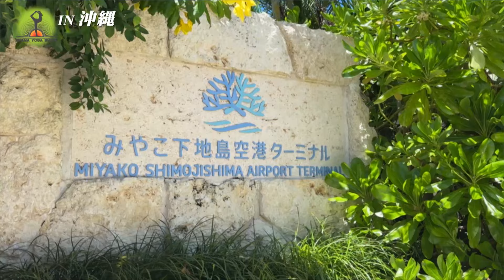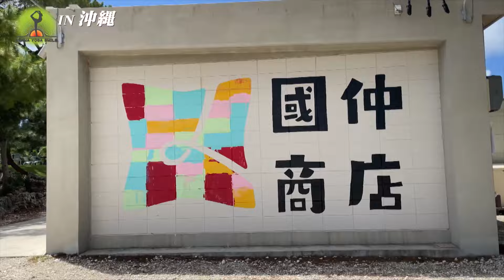【あかまヨガ】宮古島編スタート！絶景ヨガを堪能！ ゲスト:中村昌也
この番組は国際ヨガインストラクター資格を取得したアナウンサー赤間有華が、
ヨガの本来の意味である「つながる」をテーマに、全国各地の魅力的な人々や場所に触れあう旅の中で見つけた最高のヨガスポットでヨガをする番組です。

第14回は宮古島編！宮古島にゆかりのある中村昌也さんをお迎えし、宮古島ならではのグルメや映えスポットを紹介！
自然溢れる絶景の宮古ブルーをバックに『脚痩せ効果・下半身むくみ解消』を期待してレッツアカマヨガスマイル！

 ぜひ視聴者の皆様も一緒にヨガをしながらご覧ください。
 レッツあかまヨガスマイル！